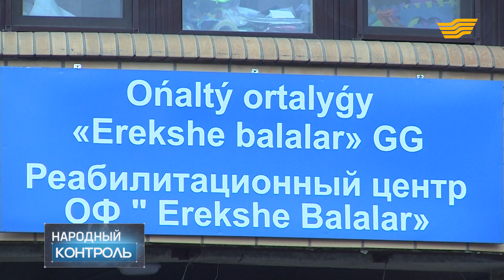Родители особенных детей недовольны новой реформой здравоохранения